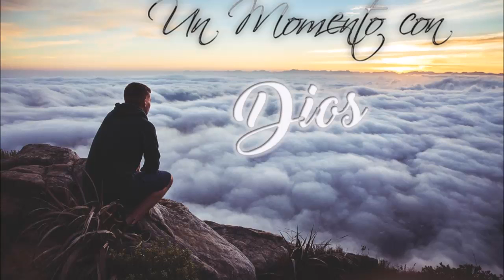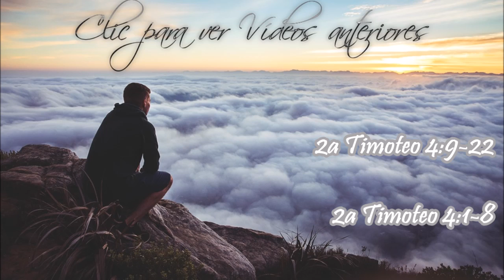Un Momento con Dios - Tito 1:1-4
Tito 1:1-4

1.1 Pablo, siervo de Dios y apóstol de Jesucristo, conforme a la fe de los escogidos de Dios y el conocimiento de la verdad que es según la piedad,
1.2 en la esperanza de la vida eterna, la cual Dios, que no miente, prometió desde antes del principio de los siglos,
1.3 y a su debido tiempo manifestó su palabra por medio de la predicación que me fue encomendada por mandato de Dios nuestro Salvador,
1.4 a Tito, verdadero hijo en la común fe: Gracia, misericordia y paz, de Dios Padre y del Señor Jesucristo nuestro Salvador.